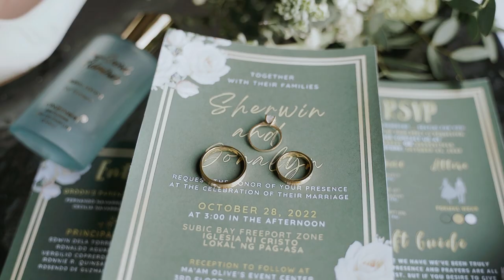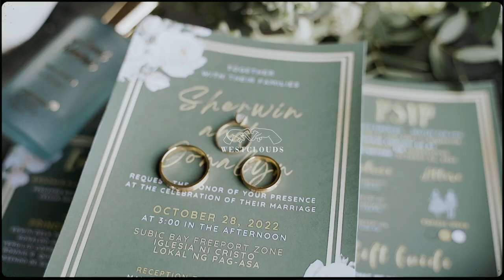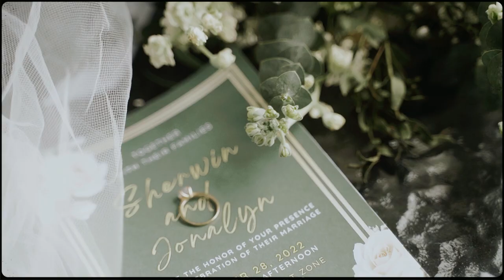SHERWIN AND JONALYN | WEDDING FILM (SUBIC)